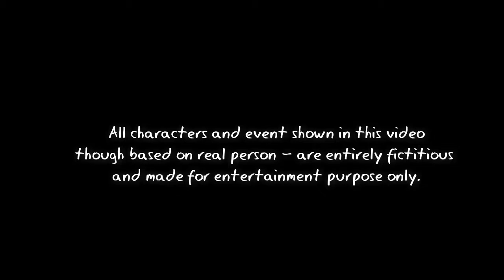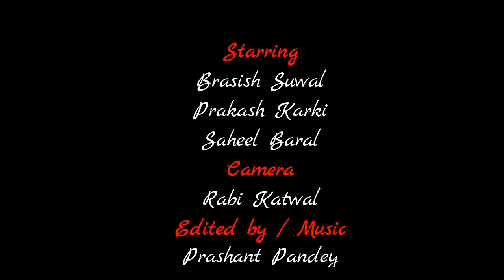Farleigh Street | Short Horror/Thriller Movie || RoundTable Minds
Streets look normal until night crawls and fear prevails.
A film by RoundTable Minds